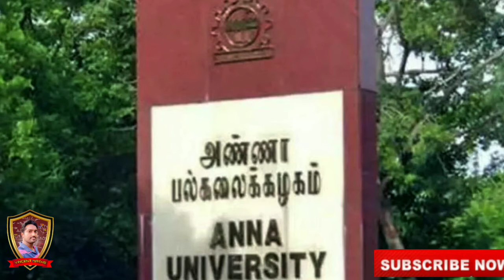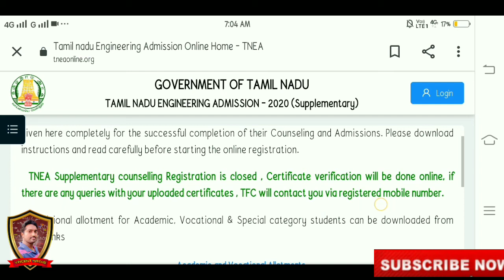TNEA SUPPLEMENTRAY 2020| SUPPLEMENTRAY COUNSELLING CERTIFICATE VERIFICATION DATE ANNOUNCED